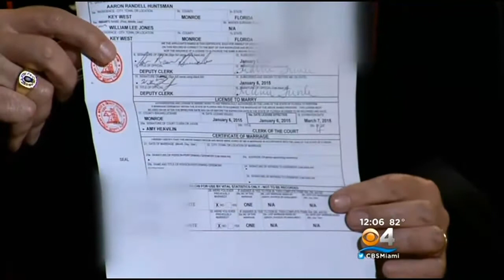Couple Ties The Knot In Keys' 1st Same Sex Marriage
Two Key West men whose lawsuit helped pave the way for marriage equality in Florida said "I Do" during the Florida Keys' first legal same-sex wedding early Tuesday.